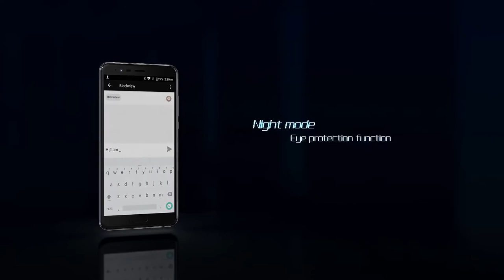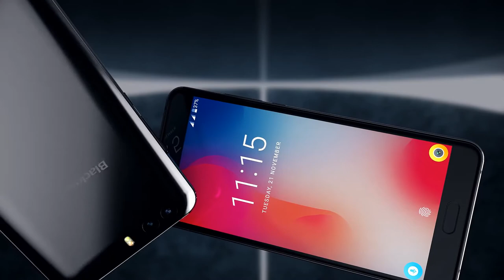Blackview P6000 с аккумулятором свыше 6000 мАч gadget x